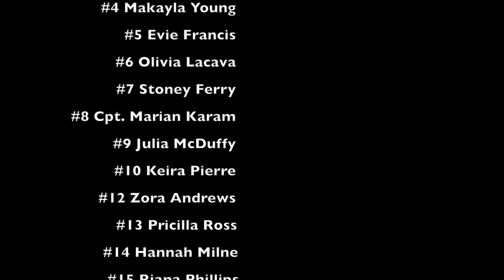MIAA Play Offs Prelim Match WHS Vikings vs PVCA Eagles 11 2 22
Wareham vs PVCA - Prelim Match to playoffs